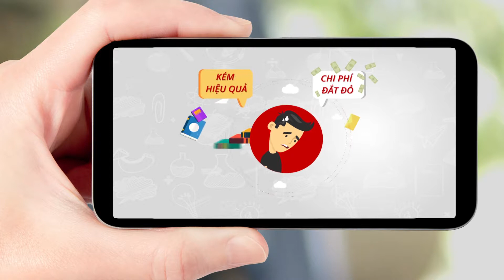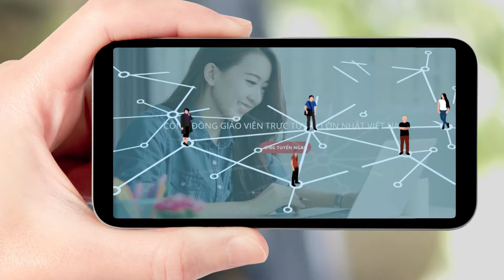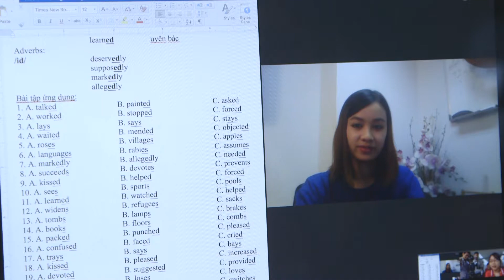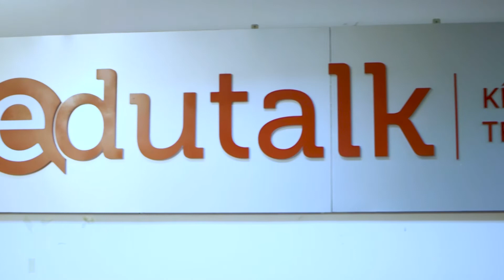Giáo dục trực tuyến Edutalk